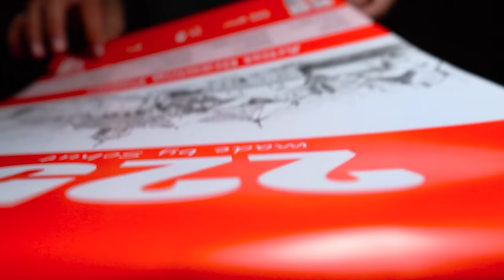THE 100K SPECIAL + FACE REVEAL!!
Today after one year I finally did a 100K special and…. a face reveal 😬

Well I’m freaking out, cuz you now know my face, butttt it needed to happen so I’ll get used to. About the drawing this was hella big but turned out HOTTT, and sorry for the wait I didn’t mean to delay it that much ahaha, aight next up 1M and 100k on YouTube 😌😌

Thanks a lot, LOVE YOUUUUUUU bye ❤️❤️❤️❤️❤️❤️❤️❤️